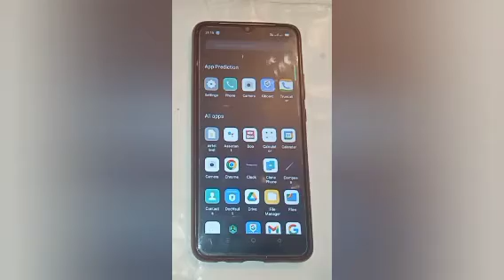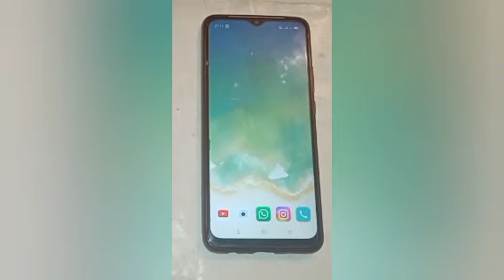Use time lapse camera setting,how to use time lapse camera setting in oppo a11